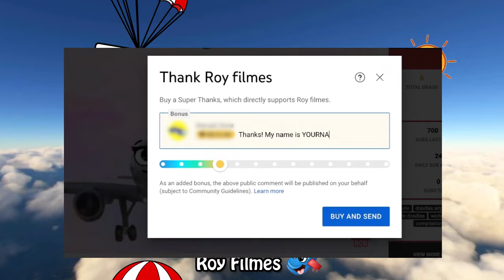✈️ 30 min - Best Doodles Planes. Doodles are flying and singing. ✈️ ✈️ ✈️